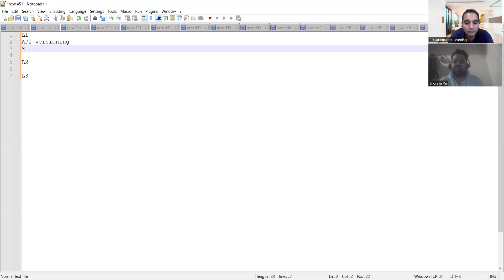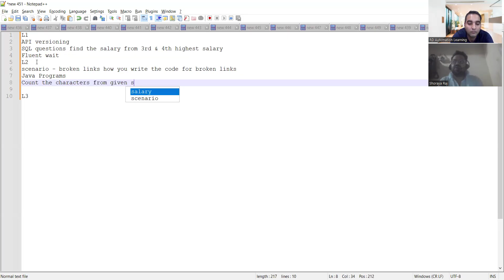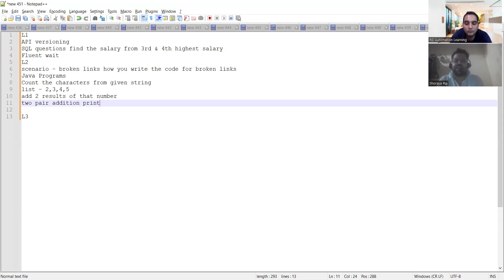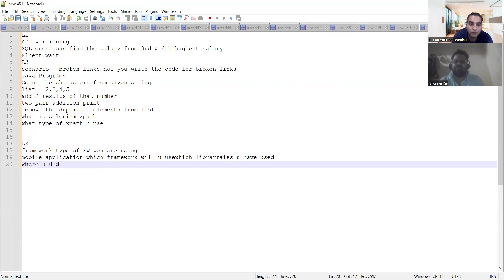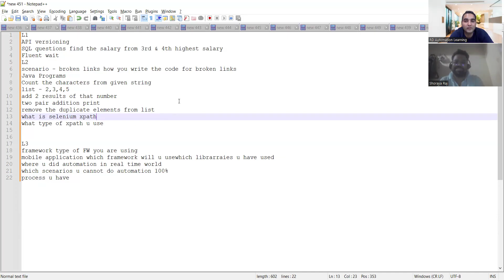xxLPA to $$LPA 🔥2 Offers! | Future Scope of Software Testing - Automation QA Tester | Roadmap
This video is created for covering success story of Snehal who got 100% hike in QA Field/Testing field

vini is a QA Engineer . In this video, she shares her complete journey and shares testing interview questions and her interview experience.
how to get job in software testing as fresher,how to get testing jobs in google,how to get job in sofware testing as fresher,how to get job in automation testing,qa success stories,testing interview questions and answers for experienced,testing interview questions and answers,testing interview questions for experienced,testing interview questions for 3 years experience,testing interview questions and answers for freshers,testing interview videos for experienced . In this video, he shares his complete journey from other companies to TCS and later on how he cracked many MNCs like Visa, Amazon, Amazon, Mastercard etc.) in just 6 years and also shared how he shifted from manual testing to automation (Complete Path to Software Testing Roadmap 2023).

testing,development,testing vs development,manual testing,automation testing,careers in automation testing,test automation engineer,
performance tester, test automation, quality analyst, selenium,
types and levels of Software Testing, software testing, software testing for beginners, tester salary in India,TCS